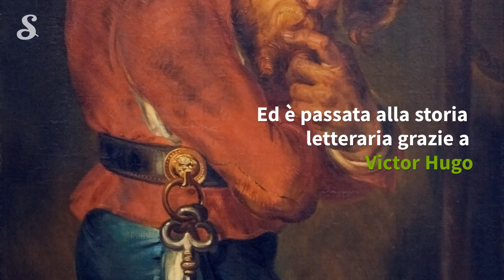Notre Dame in fiamme: l'incendio della cattedrale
La sera del 15 aprile la cattedrale di Notre Dame a Parigi è andata a fuoco: i vigili hanno domato l'incendio nella notte, salvando le opere d'arte all'interno. Ma i danni sono ancora incalcolabili.